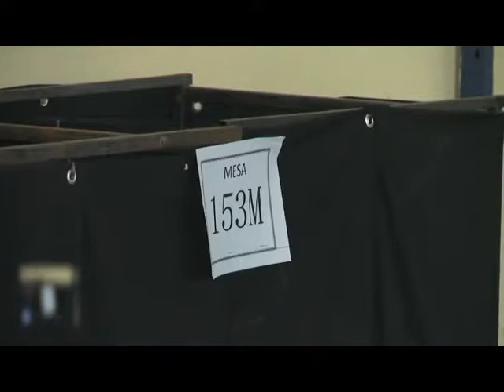Vocerias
ROCCO TV